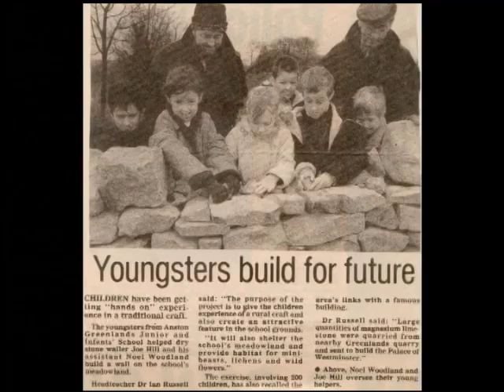Dry Stone Walling Courses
Learn the craft of dry stone walling on a weekend course for beginners or improvers run by the Derbyshire branch of the Dry Stone Walling Association of Great Britain.

The audio commentary includes contributions from renowned local wallers and instructors Trevor Wragg and Sally Hodgson.